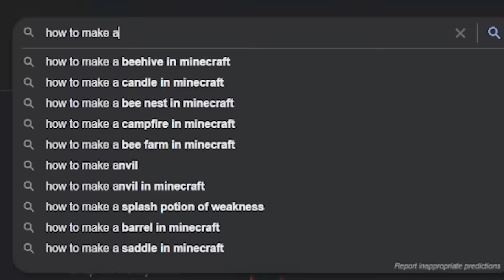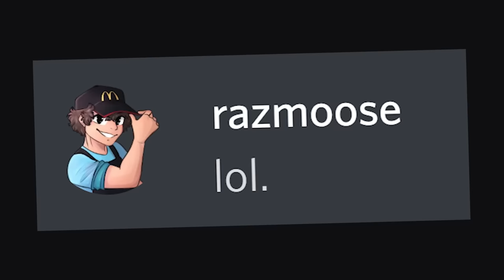I Built An ENTIRE City For My Dog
I built an ENTIRE City for my Pet DOG  on this Minecraft SMP, and rigged it with a Deadly Trap. This city was MASSIVE, and this TRAP was Insane!

Like ParrotX2 videos and the LifeSteal SMP, a Minecraft Server Not like Dream SMP or Tommyinnit or Technoblade or any other Dream SMP members. This SMP is like LifeStealSMP and OneTrySMP, this is the hardest Minecraft Sever ever! and it is also a lore-based server in the MCYT community. I hope you enjoy this video, a true Minecraft hardcore server. Not only that, this server has the elements of school SMP and lifesteal SMP, but everything is Hardcore. This is a Hardcore SMP server.

This series is inspired by Wadzee, sandiction and Luke TheNoteable Series, as well as Mumbo Jumbo and Grian on the Hermitcraft server. However, instead of it being Wadzee, Luke, Mumbo Jumbo, Grian, sandiction, it's actually just Wenzo. I like to make Giant Mega Builds, and this is similar to a Custom Minecraft Challenge video, except the Custom Minecraft Challenge is to survive.

ALL OF MY CHANNELS:      (Even More Videos :D)